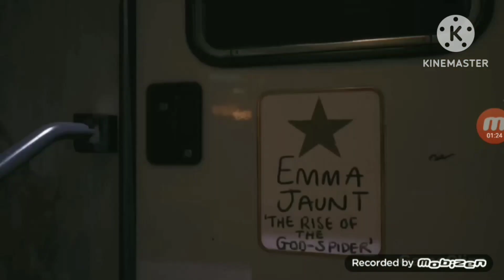Sam's Adventures of Dead island 2 Part 7 (13+)